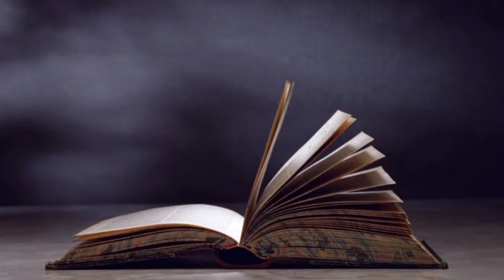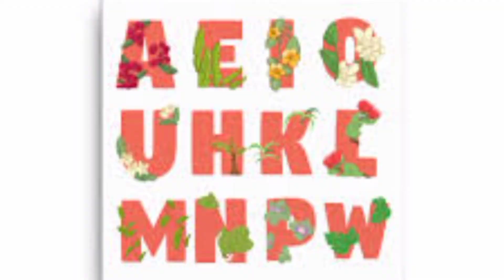7 January 2022